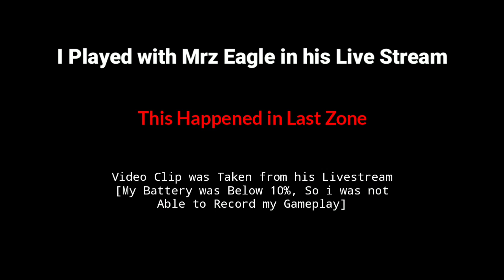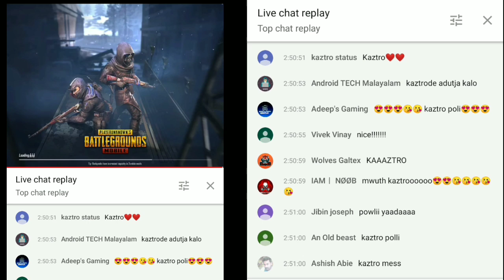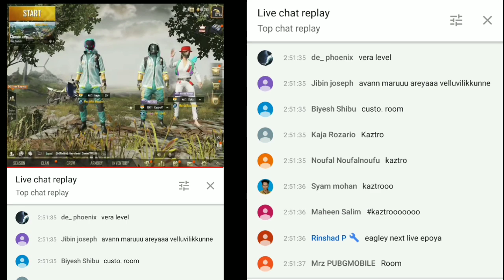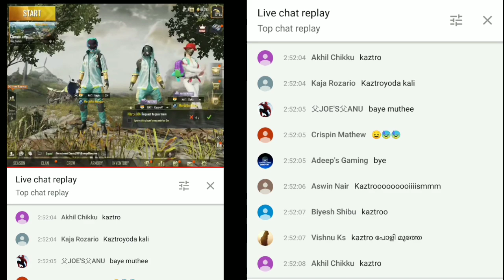Malayalees in Last Zone കൊന്ന് കളയെടാ Kaztro-നെ REVENGE | ft Kaztro, Mrz Goku, Eagle, Thor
[Last Minutes of Livestream]

Credits: Director: Alexander Zarate Frez Concept: MER Produced by: MER Co Producer: Good Company D.O.P: Eirik Skarstein Editor: Alexander Zarate Frez VFX: Steamheads Graphics: Simon Diaz Grade: Jon Arne Storkås & Axel Rødningen

Device Using: Poco F1 6GB | 128GB [ Rooted ]

Screen Recorder:  Mi Inbuilt Screen Recorder